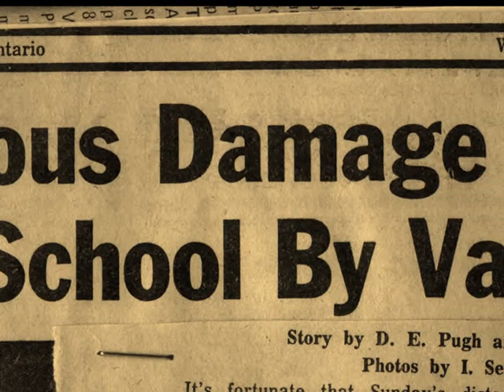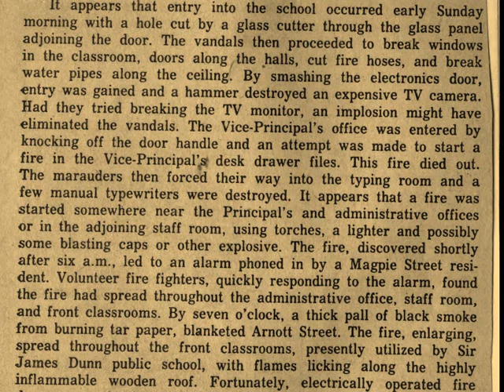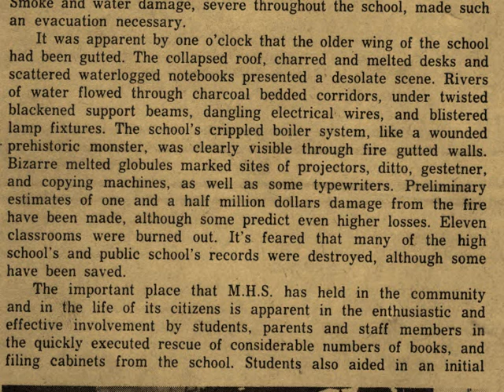FIRE BURNS MICHIPICOTEN HIGH SCHOOL WAWA ONTARIO CANADA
FIRE OF APRIL, 1975 RECOUNTED cc

DON PUGH